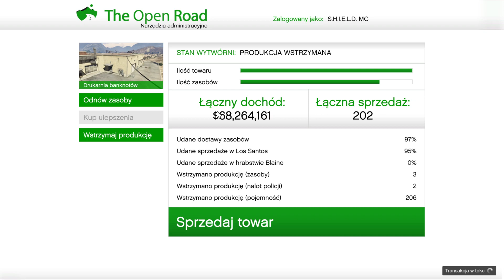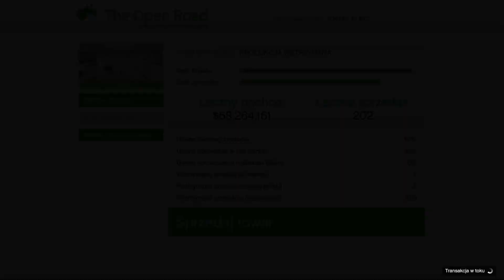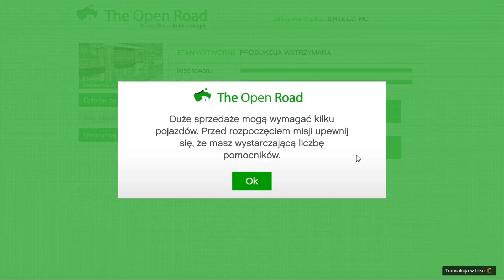GTA V - Online (Klub Motocyklowy) 1/2